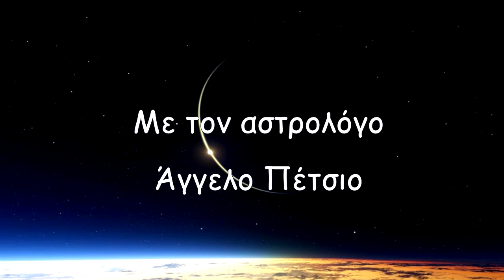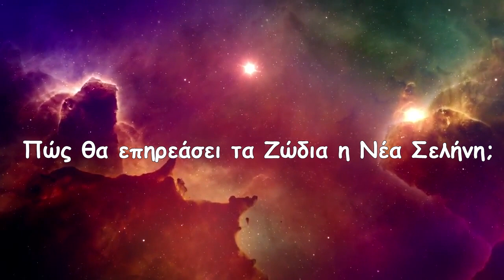Νέα Σελήνη στον Σκορπιό (15 Νοεμβρίου 2020) και ο Ερμής στον Σκορπιό (10/11 έως 1/12/2020)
Δείτε σε αυτό το βίντεο πώς θα μας επηρεάσει η Νέα Σελήνη στον Σκορπιό αλλά και ο Ερμής που είναι για δεύτερη φορά στο ζώδιο αυτό!

00.00 Εισαγωγή
01:28 Η Νέα Σελήνη στον Σκορπιό
06:05 Ο Ερμής στον Σκορπιό
Πώς θα επηρεάσει η Νέα Σελήνη τα Ζώδια;
09:18 Κριός
09:53 Ταύρος
10:26 Δίδυμοι
11:01 Καρκίνος
11:33 Λέων
12:05 Παρθένος
12:40 Ζυγός
13:09 Σκορπιός
13:40 Τοξότης
14:14 Αιγόκερως
14:50 Υδροχόος
15:28 Ιχθύες